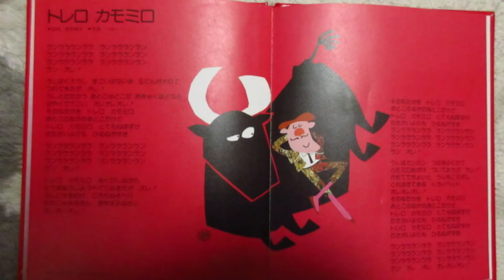NHKみんなのうた トレロカモミロ🐂 歌：東京放送児童合唱団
懐かしい曲「トレロカモミロ🐂」です。

訳詞：阪田寛夫、作曲：マリオパガーノ、編曲：越部信義
NHKサービスセンター原盤

カセット「カセット絵本アポッコ59・NHK『みんなのうた』～ヒロミ～（NHKカセット・アポロン音楽工業）」から